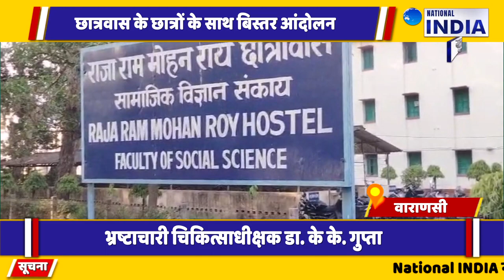वाराणसी काशी हिंदू विश्वविद्यालय के अधिकारियों पर भ्रष्टाचार के गंभीर आरोप